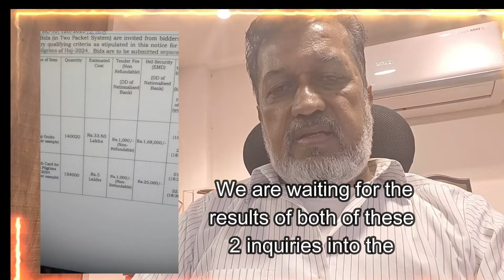HAJ HOUSE GHOTALA INQUIRY SHURU | BhindiBazaar VIDS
Central Government , Ministry of Minority affairs ne alleged Mumabai Haj House Repair aur Renovation Ghotala 2017 t0 2021 main 2 inquiries order ki hain aur yeh dono inquiries simultaneously chal rahi hain , us per charch karte hue Mumbai ke senior Urdu Journalist Mr. Saeed Hameed